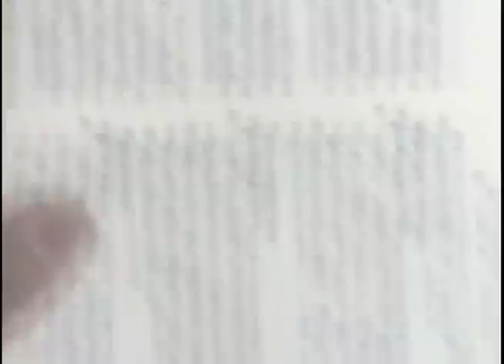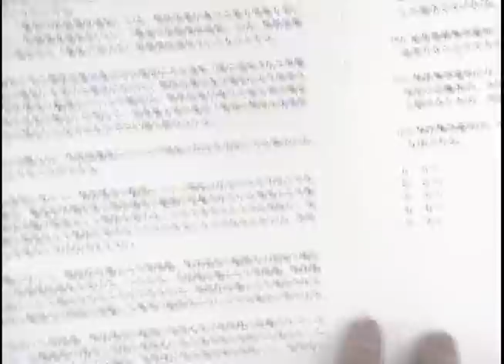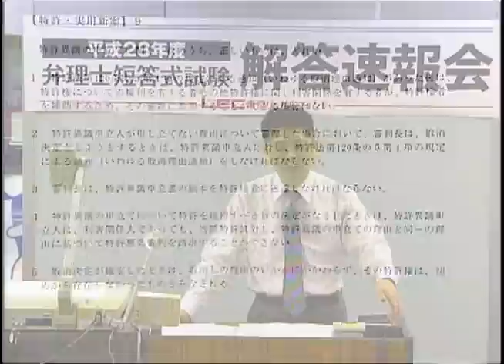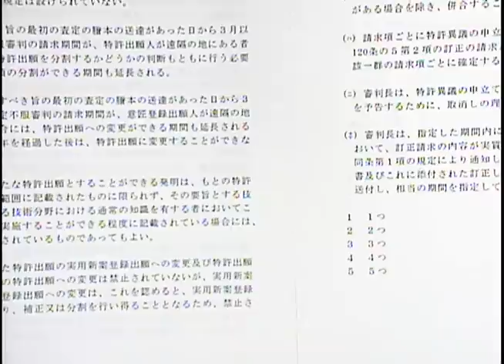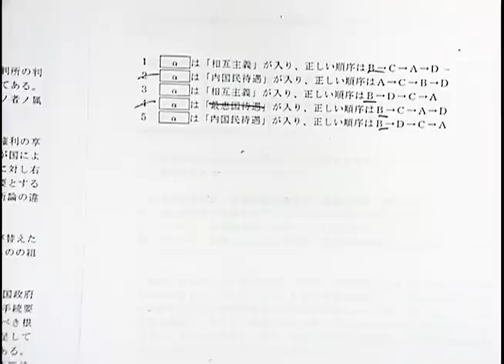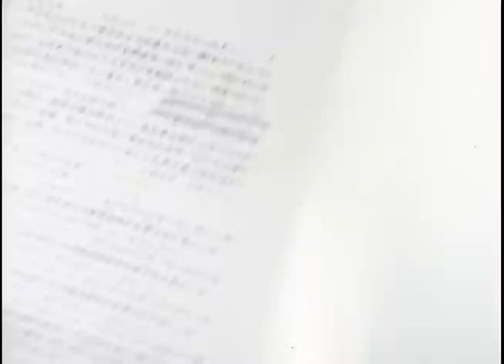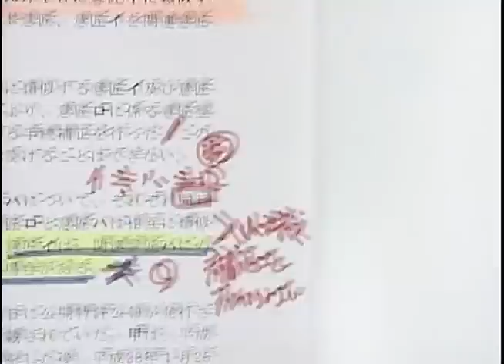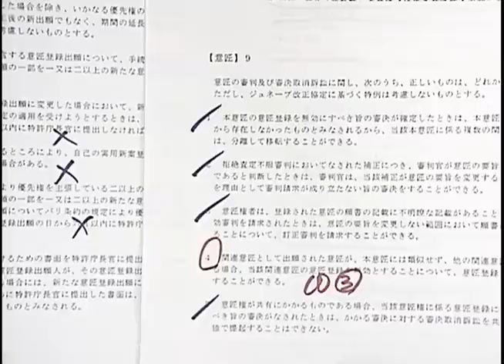短答試験 解答速報会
平成28年度弁理士短答本試験の解答速報会動画